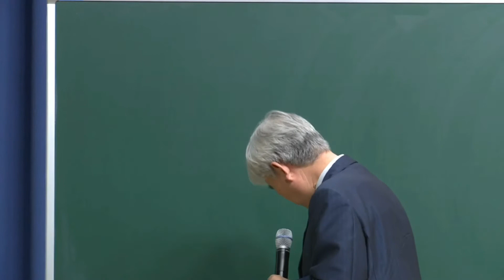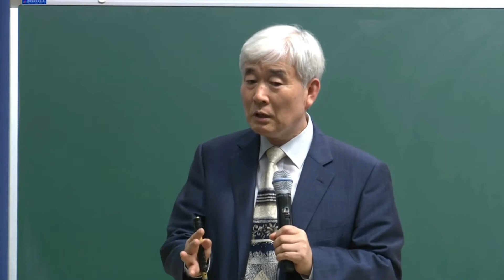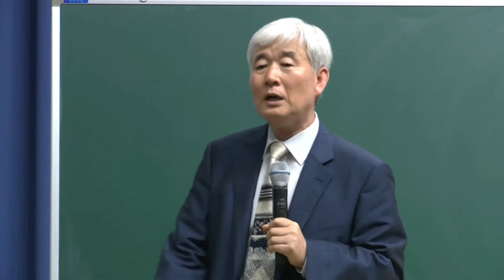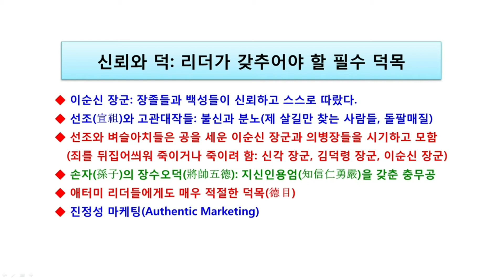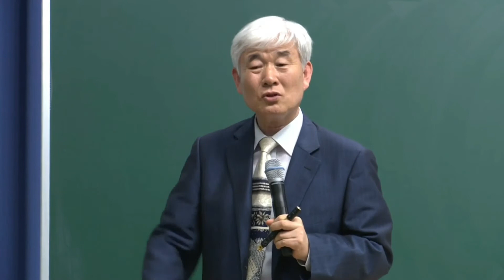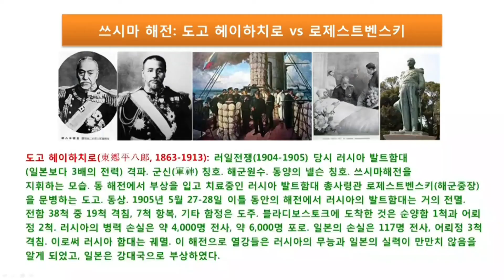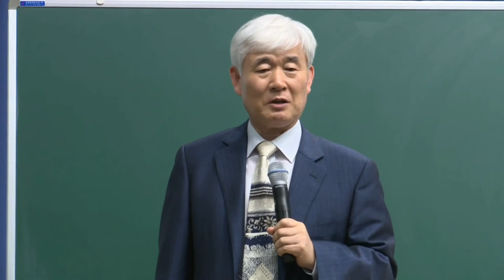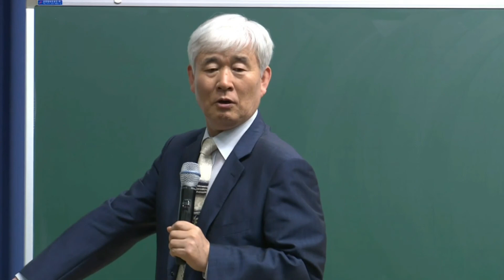충무공 이순신의 리더십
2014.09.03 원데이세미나